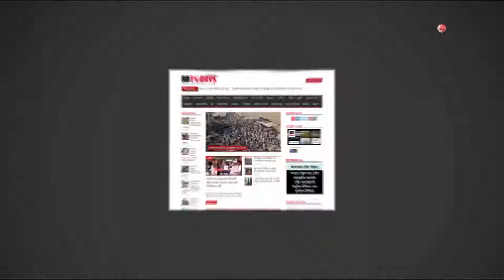আর্থ্রাইটিস, সঠিক চিকিৎসায় ভালো হবেই || Arthritis Treatment In DPRC Hospital Ltd